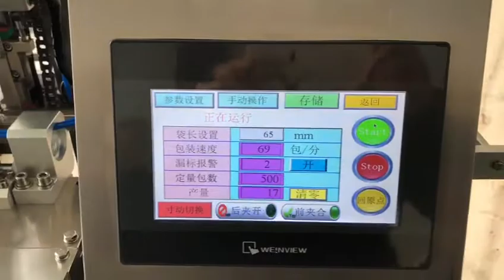MD-FT86 Tea bag mesh roll tagging machine 60-80pcs per min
Advanced tagging machine for different string length and different string type requests, can long to 150mm, 170mm 190mm string length and tag "W" type string.
Tagging capacity is 60-80pcs per min, faster than usual in the market.
String length and production capacity rank first in China.